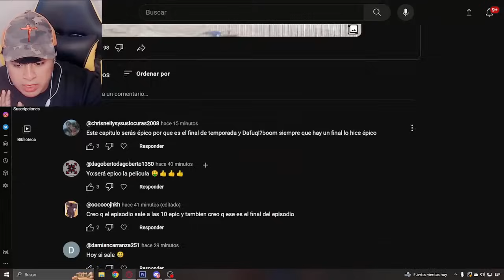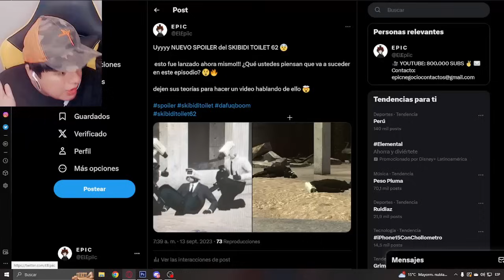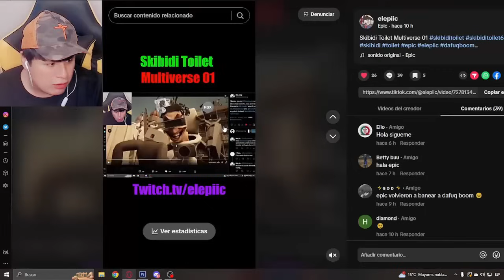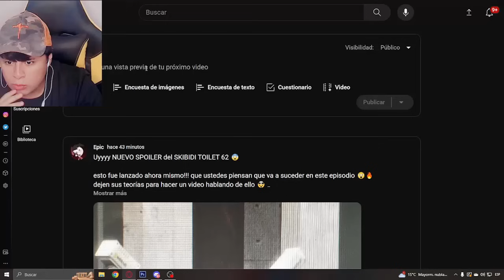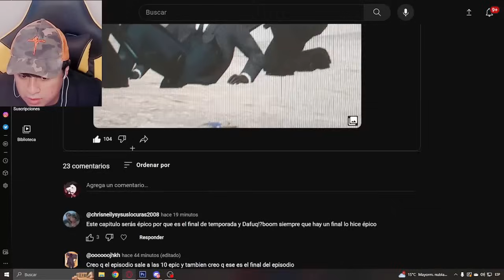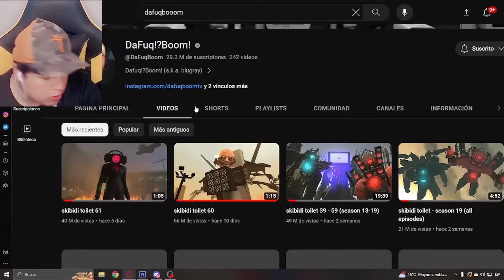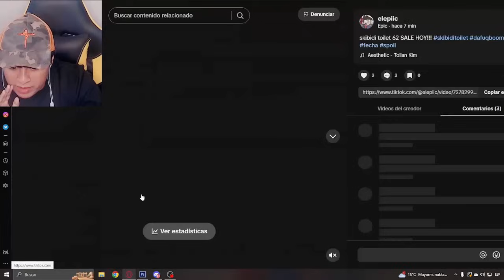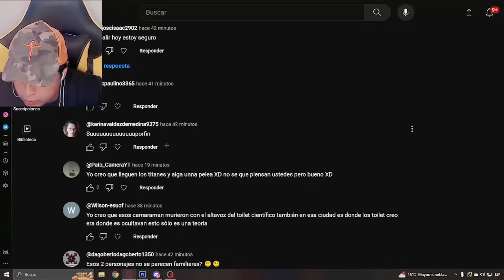🔥POR FIN!!! SKIBIDI TOILET 62 (Video Oficial)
CANAL SECUNDARIO: @ElEpiic